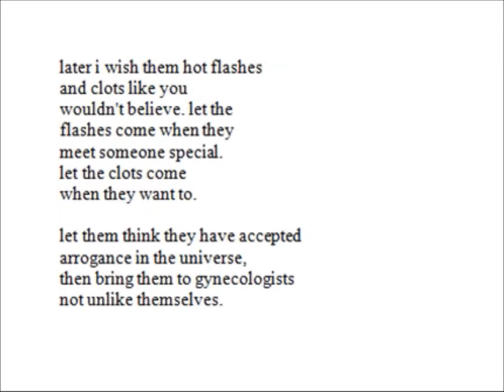wishes for sons - Lucille Clifton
wishes for sons
—Lucille Clifton

i wish them cramps.
i wish them a strange town
and the last tampon.
i wish them no 7-11.

i wish them one week early
and wearing a white skirt.
i wish them one week late.

later i wish them hot flashes
and clots like you
wouldn't believe. let the
flashes come when they
meet someone special.
let the clots come
when they want to.

let them think they have accepted
arrogance in the universe,
then bring them to gynecologists
not unlike themselves.

Source:

Next: New Poems
BOA Editions
1987

A Thought:

In man, the shedding of blood is always associated with injury, disease, or death. Only the female half of humanity was seen to have the magical ability to bleed profusely and still rise phoenix-like each month from the gore.
—Estelle Ramey, The First Ms. Reader (1972)